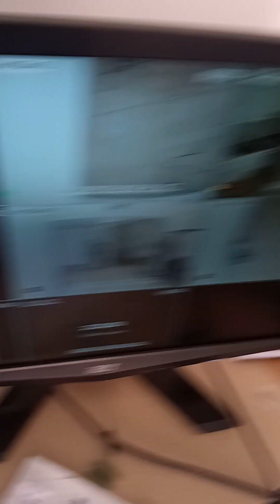1061V.8/21/23.Sprayed heavily last night with chemicals.Getting ready to exit Apt.Being watched